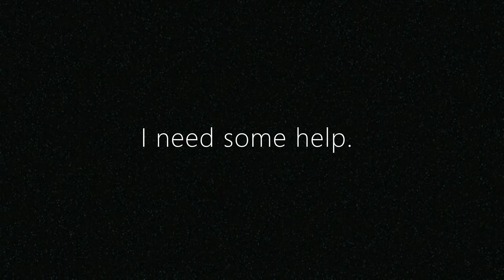Gorilla Tag Minigames 8/10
MINIGAME'S I hope you enjoy today's video sorry for the low quality recording's. I plan to be able to fix it soon, If you guys have any tips pls tell me in the description. Also Here is my discord server!